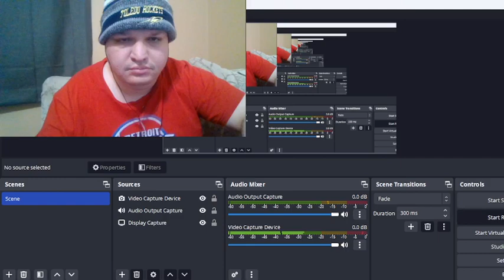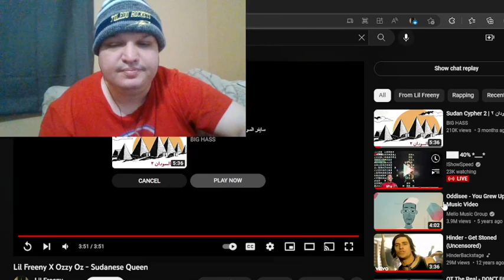AMERICAN Reacts to Lil Freeny X Ozzy Oz - Sudanese Queen